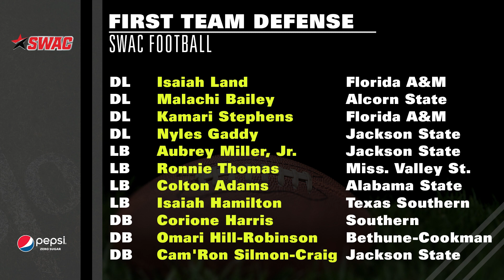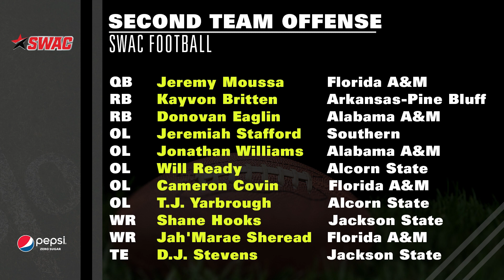SWAC Football Game Day: Dec. 3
SWAC fans here's the pregame show that’s going to get you ready for every single SWAC football weekend from now until the Celebration Bowl.  It’s the Cricket SWAC Football Gameday show presented by Pepsi Zero Sugar.

We’re giving you highlights, the latest statistics, matchups, player awards and much more. Don’t miss a single beat with what’s happening in the SWAC every single week with the Cricket SWAC Football Gameday show presented by Pepsi Zero Sugar.